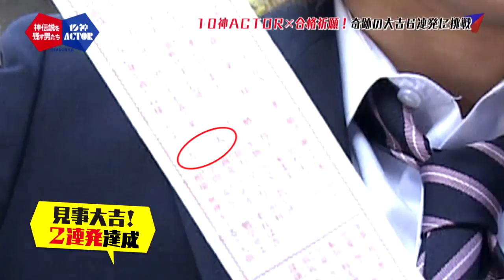子供好きの坂田王子が大吉2連発!? 合格祈願!!大吉６連発で神伝説前半戦②【10神ACTOR S5.0】(2017.2.28. O.A.)